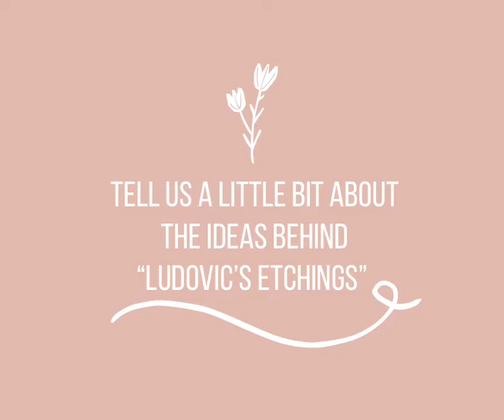Logan Vrankovic - Ludovic’s Etchings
“Ludovic’s Etchings” is based on three etchings by the artist Ludovic Napoléon Lepic. He created the pieces by taking an etching and using an ink-soaked rag to create things like weather effects.

This trio depicts three of nearly eighty etchings that show a similar perspective, as if the observer lived near this scene of the river Scheldt, always seeing the man in the distance on his boat fishing, no matter the time of the day or the forces of nature.

Performers;

Chloe Seunghyen Kim, violin
Jacob Nordlinger, cello
Logan Vrankovic, piano

Performed on September 29th, 2020

Music&Friends Team